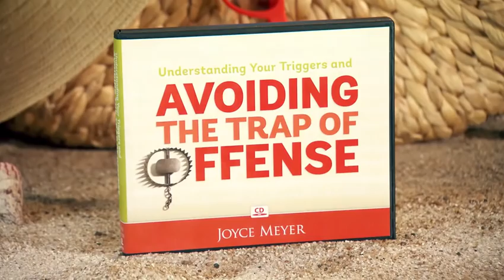Don t Be Offended by Trouble 10 2016